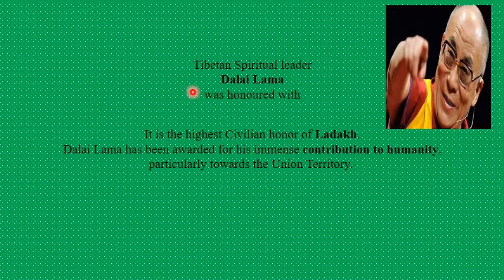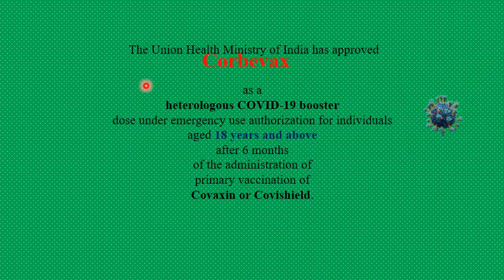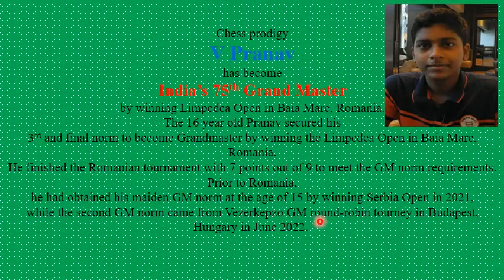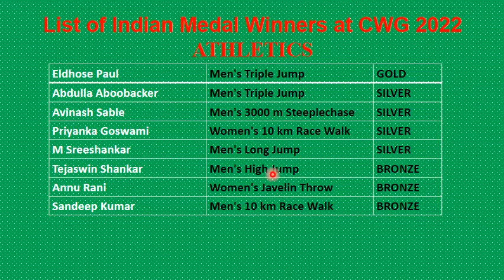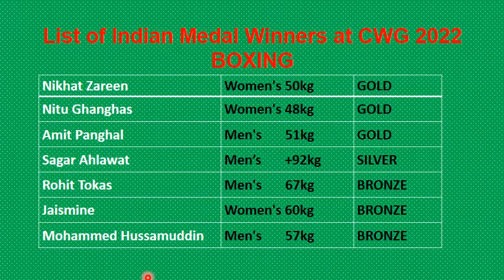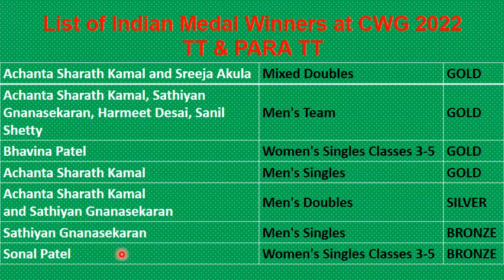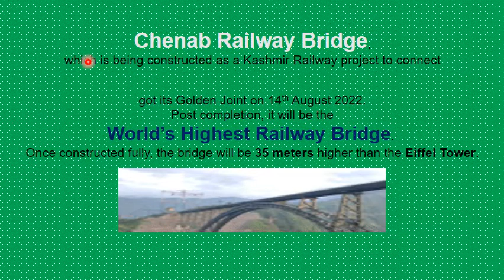CURRENT AFFAIRS- 7- Aug 01 to Aug 15, 2022 Fortnight- for Competitive, Entrance, Academic Exams